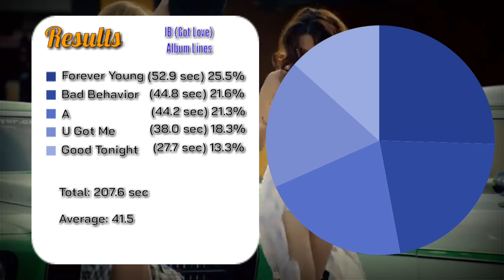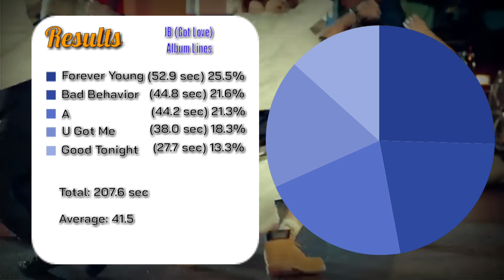GOT7 (갓세븐) - "JB ~ Got Love" Album Lines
Hi everyone, this is Hakk Doug. In this video, let us see how many lines did JB get in GOT7's second mini album, Got Love.

The line distributions of each song may change if the hidden vocals of the members added.